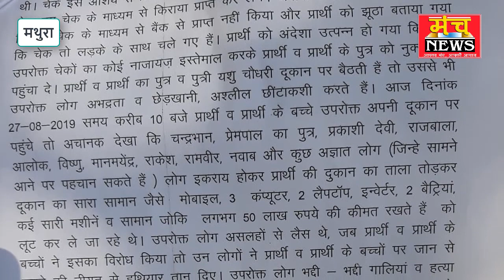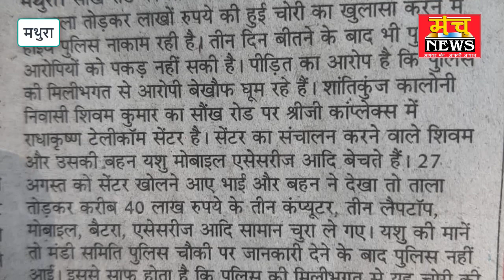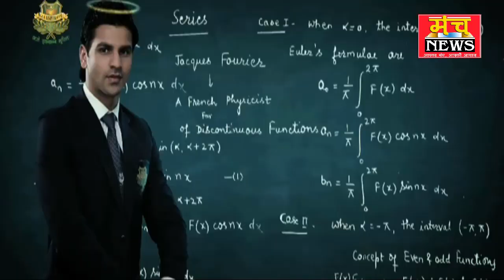40 लाख की chori या लूट